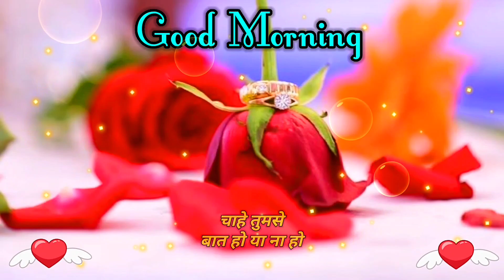🌹 Tumhare Bina 😘 Main Kuch Bhi Nhi Jaan | Good Morning shayari video | wishes for everyone